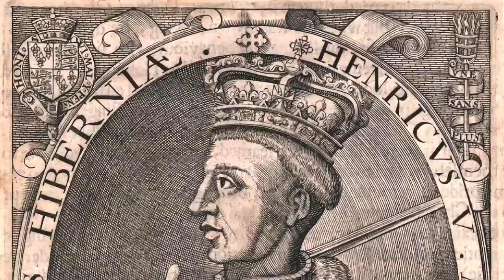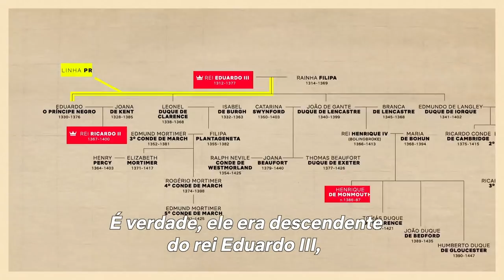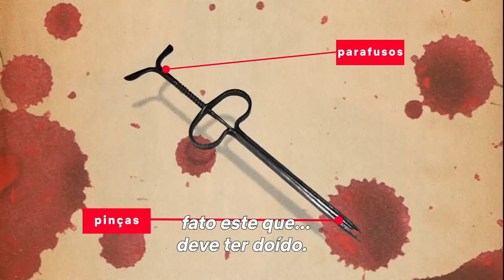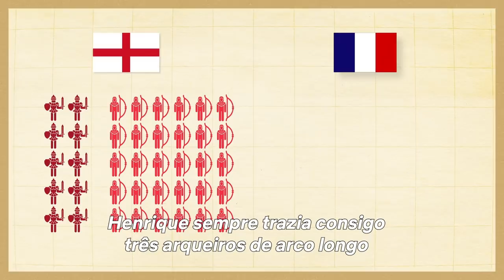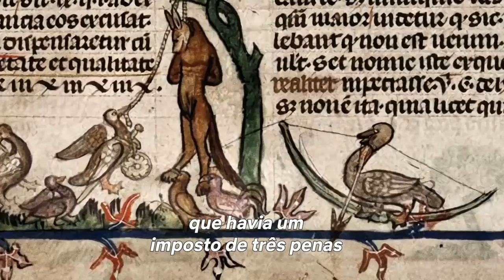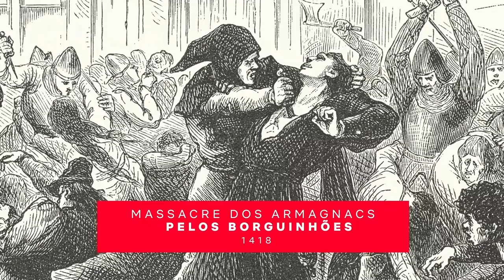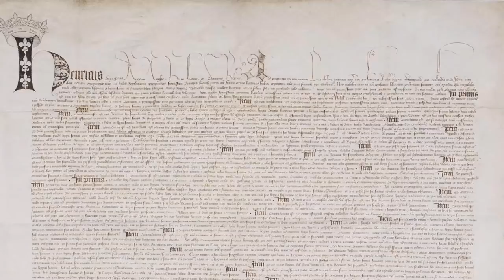A história por trás da história do polêmico Rei Henrique V | O Rei | Netflix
No filme da Netflix O Rei, Timothée Chalamet faz o papel de Henrique V, que reinou a Inglaterra na vida real. Mas a verdade é que Henrique não estava na lista de sucessão, e estava muito longe de se tornar rei da Inglaterra. Vamos explicar como ele conseguiu passar por todo mundo com uma combinação de sorte e muitas habilidades para conseguir essa ascensão histórica. Aviso: esse video contém spoilers!

Com o controle da Inglaterra em jogo, o rebelde príncipe Hal enfrenta hostilidades de todos os lados e tem que largar a farra para lutar pelo reino.